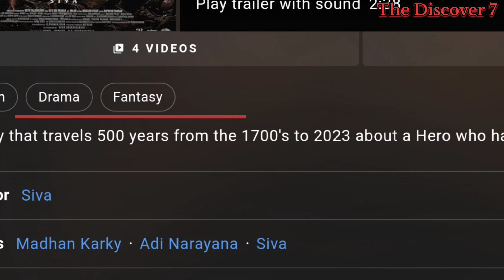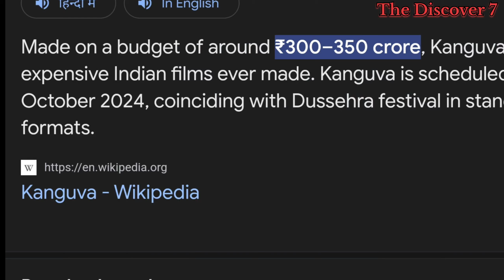KANGUVA MOVIE TRAILER || Kanguva Movie Trailer Review || @TheDiscover7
Video Information- From Google And Yahoo!

Video/Image Present- From Instagram and Google

Top 5 Greatest Giant Movie Monsters/Creatures | Big Monster Movies

Your Queries-
Kanguva Movie Trailer
Kanguva Movie Trailer Review
Kanguva Review
suriya Movie Trailer
bobby deol movie Trailer
Monster Movies
Survival Movies
Hollywood Survival Movies
bollywood movies
bollywood movies Trailer Review
siva new movie Trailer